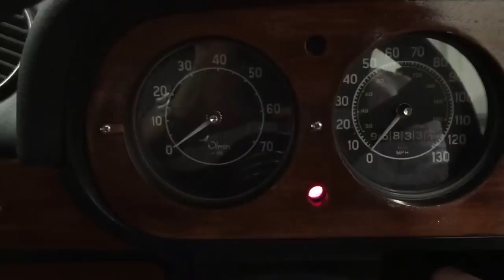A Genuine, Very Rare AVO Mk1 Ford Escort RS2000 with Press Vehicle Provenance. SOLD!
A genuine, very rare AVO Mk1 Ford Escort RS2000 with press vehicle provenance.

EQUIPMENT
Advanced Vehicle Operations (AVO) Type 49 body, front quarter bumpers, flared wheel arches, strengthened chassis rails, strengthened flitch plates, reinforced front suspension strut top mounting plates, rear radius rods, safety glass, black painted aluminium grille, six pod sports binnacle, heater fan, two speed wiper, courtesy light, cigar lighter, Kienzle clock, heated rear window.  Factory fitted options; RS centre console, Ford MW/LW radio, driver/passenger seat headrests.  Dealer Special Build Programme; Varnished wood trim panels.  Aftermarket; Remote central locking.

EXTERIOR
Finished in classic vibrant RS Sebring Red, (Code N) this genuine RS2000 is truly outstanding with an incredible polished glossy finish throughout. Amazing detailing throughout extending to the engine bay and underside will please the most critical of owners and onlookers.  Excellent panel gaps with easy closing doors affirm just how straight this example is.   AVO workmanship is laid bare for all to see with all correct body shell anomalies from a standard Escort visible upon inspection.  Period functioning quad Cibie spot lamps are fitted and the headlamps remain the original Cibie items.  The chrome, rubbers, and badges are in immaculate order with the distinctive wide decals adding the perfect RS look as delivered by the Ford RS Dealer in 1974.  A very special classic Ford and an all time hero.

INTERIOR
Largely true to a standard Ford RS2000 interior with incredible attention to detail.  The brushed nylon RS sports seats with optional headrests match a very clean unworn loop pile carpet throughout and unmarked door cards.   The rare Kienzle clock housed within the optional RS centre console is functioning and joins the varnished wood dealer fit trim which is in fair order.  All the other sports instrumentation providing at a glance concise information and the soft dash top is perfectly replaced.  A quality remote central locking and alarm system has been installed in place of the conventional door locks.  The boot area continues the showroom experience with detailed presentation and an impossible to source genuine boot mat.  One for the RS connoisseur wanting to enjoy this motoring legend.

ENGINE & TRANSMISSION
A wonderfully clean engine bay will please those enjoying the show scene with correct metal identification plates still attached to the slam panel.  The original blue pan air filter remains fitted but the extension tube is missing.  The 2.0 Ford ‘Pinto’ unit offers ample performance thanks to a downdraught compound twin-choke Weber carburettor and a free-flow exhaust manifold, so 100bhp and 0-60mph in 9.0 seconds with a top speed of 108mph is possible.  The single selector rail shift four speed synchromesh gearbox offers snappy gear changes and has recently been replaced but is a little noisy in the first three ratios when cold.

The RS Ronal alloy wheels are the original factory fitment with Ford stampings and part numbers visible.  Shod in matching Fulda 175/70 R13 rubber, all tyres have masses of tread remaining.  The direct acting vacuum servo assistance dual-line braking system works effectively.

HISTORY FILE
Built at Fords Advanced Vehicle Operations factory in Aveley in May 1974 this matching numbers vehicle is one of 3,759 genuine AVO RS2000’s built for the UK market.  Incredibly the car has had just two former keepers and was used as a press feature car when new.  A Motor Show publication included in the history file from October 1974 includes a full feature on this exact car!  Further features of the history file includes an impossible to source and ultra rare Escort RS2000 and Mexico original owners handbook.

Furthermore, a collection of previous MOT certificates and invoices is accompanied by an independent report by renowned valuation experts, Julian Shoolheifer Limited, carried out on 28th October 2014.  KGF Classic Cars have taken the car to respected Mr Harvey Gibbs of classic Ford specialists, Supreme Car Services, for a full service and inspection including cambelt kit and replacement gearbox.

MOT December 2016, HPI Clear, Tax Exempt.